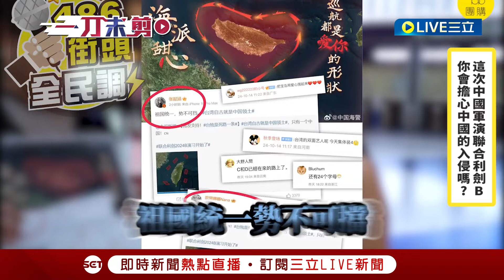【一刀未剪】美加軍艦穿台海！中國全程包夾監控轟台灣「製造公害」王定宇開酸：愛生氣對腦部不好！揭聯合利劍軍演背後盤算？民眾:中國智商不可能低到這樣子...│【焦點人物大現場】20241021│三立新聞台